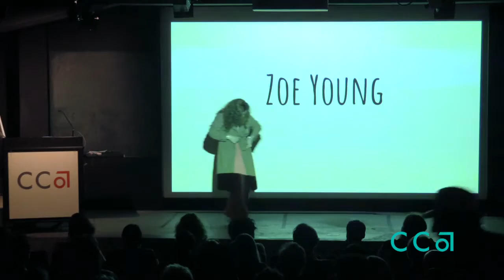Word. World. 2017 | CCA MFA in Writing Thesis Presentation w/ Zoe Young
This video was recorded April 28, 2017, in Timken Lecture Hall on the San Francisco campus of California College of the Arts (CCA).

Word. World. is the culminating event of the MFA Program in Writing at California College of the Arts that features graduating students reading from their thesis.

An evening of poetry, prose, and writings in between, this night is also a community celebration as these students enter a new phase of their writing careers.